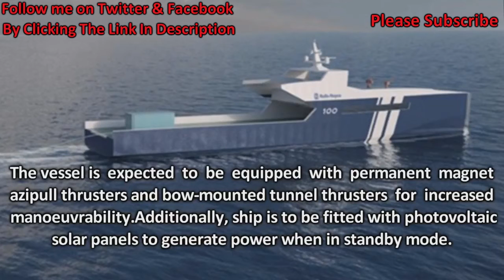Rolls Royce Unveils Revolutionary Autonomous Naval Vessel Concept